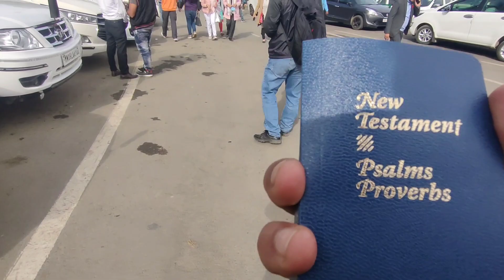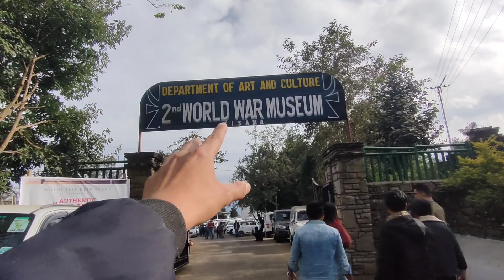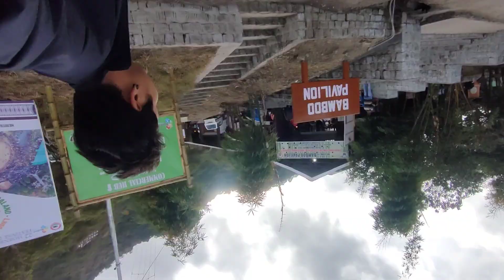The Beauty Of Nagaland 🇮🇳 || Kohima Vibe 🔥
Hello Guys 🙂 I Hope You Guys Are Absolutely Fine .. And Agr Aplog Hornbill Festival Visit Karna Chahate Ho To Aplogo Ko Bata Du Hornbill festival start December 1 Se Huwa Aur Ending December 10 tak Hoga , Me Aplog Ko recomend Karunga That Aplog Ekbar To Hornbillfestival Visit Karo Aur Nagaland Ka History Aur Culture K bare Me Jano Thank you ❤️ .